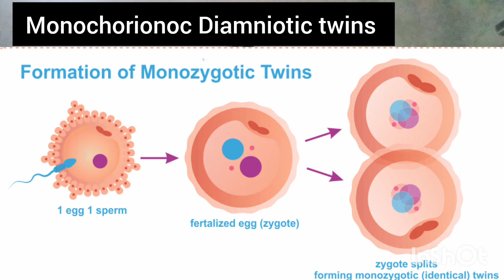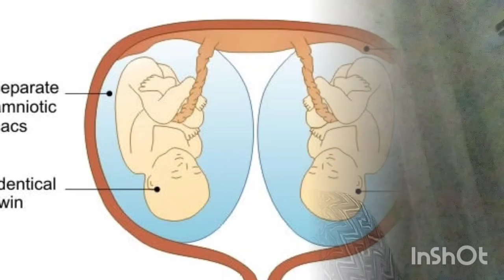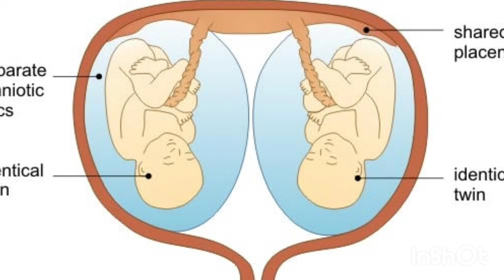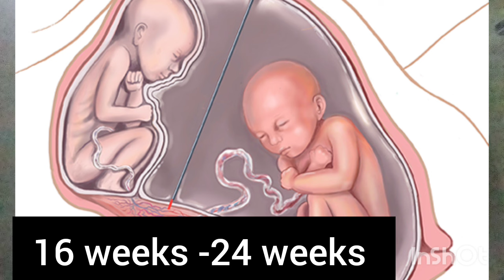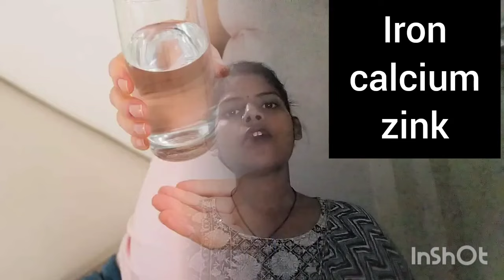Monochorionic Diamniotic twins pregnancy kya h monochorionic Diamniotic twins pregnancy me delivery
Hello 👋👋 dosto Maine is video me monochorionoc Diamniotic twins pregnancy ke baare me btaya h monochorionoc Diamniotic twins pregnancy me delivery ka sahi time kya hota hai or monochorionoc Diamniotic twins pregnancy me kya risk hote h monochorionoc Diamniotic twins pregnancy me diet kya honi chahiye or bhi bhut kuchh btaya h

monochorionoc Diamniotic twins pregnancy kya hoti hai
monochorionoc Diamniotic twins pregnancy me delivery kab tak hoti hai
monochorionoc Diamniotic twins pregnancy me diet kya hoti hai
monochorionoc Diamniotic twins pregnancy me risk
monochorionoc Diamniotic twins pregnancy me ultrasound
monochorionoc Diamniotic twins pregnanjcy me checkup
monochorionoc Diamniotic twins pregnancy ke bare me in hindi
monochorionoc Diamniotic twins pregnancy
monochorionoc Diamniotic twins pregnancy me normal delivery ho skti h
monochorionoc Diamniotic twins pregnancy me kis type ki delivery hoti h
monochorionoc Diamniotic twins pregnancy me c section delivery
monochorionoc Diamniotic twins pregnancy in hindi
identical twins
twin pregnancy
monochorionic diamniotic twins
Monochorionoc diamniotic twins pregnancy me normal delivery
twin pregnancy diet in hindi
twin pregnancy explained
identical twins kya hote hai
monochorionoc Diamniotic twins kaise bante h
monochorionoc Diamniotic twins kyu bante h

megaryan2022

thank you❤ so much for watching my video🙏

        🙏धन्यवाद🙏💕